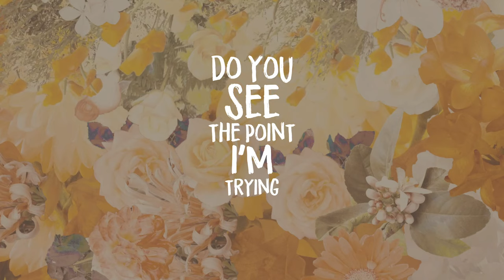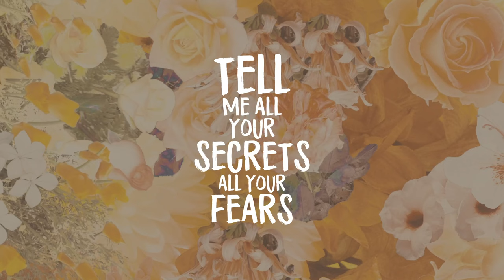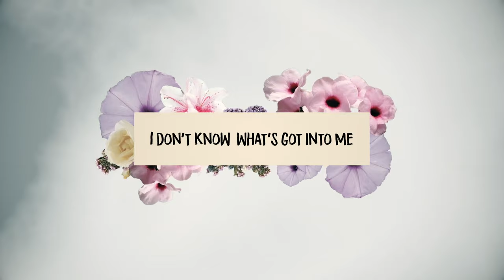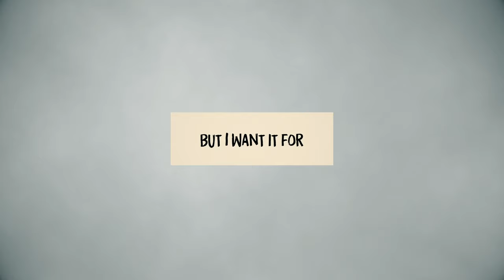Fancy Hagood - Infinity (From "Love, Victor: Season 2"/Lyric Video)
Music video by Fancy Hagood performing Infinity (From "Love, Victor: Season 2"/Lyric Video).